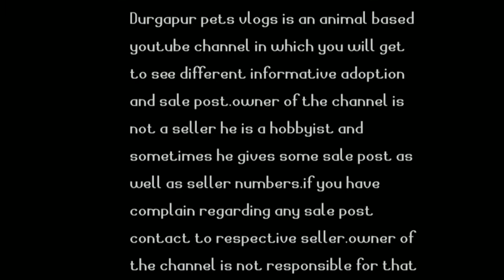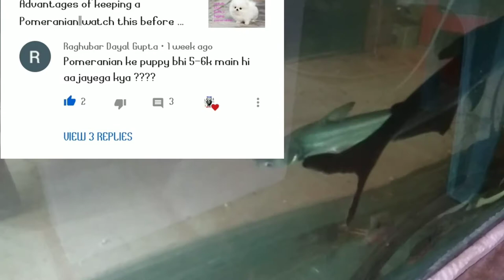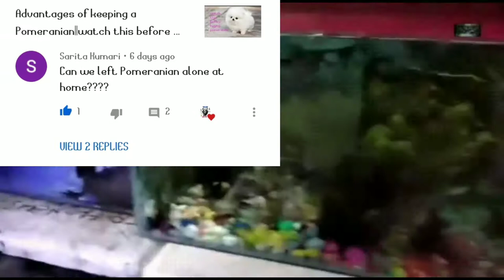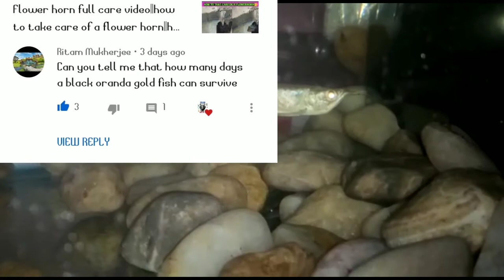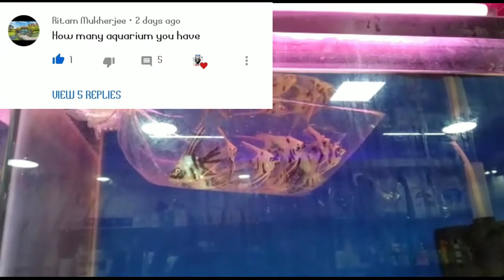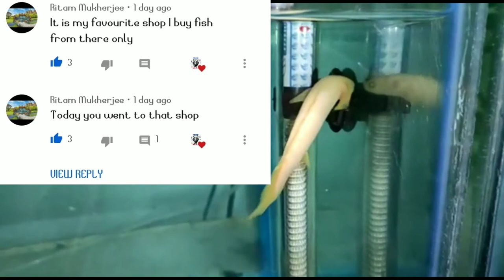QNA PART 3||can we leave Pomeranian alone at home||can we keep flower horn without oxygen??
Hey guys this video is made on the new series of your questions and answers. So guys hope you will enjoy this video and this video is much informative also.